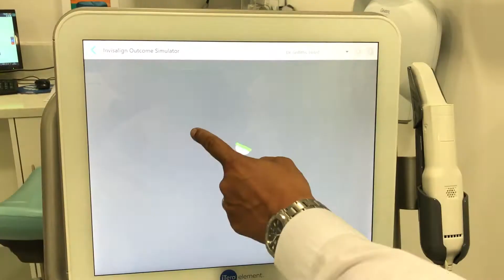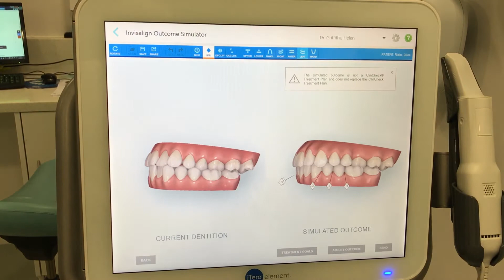iTero Element Intraoral Scanner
This amazing scanner will show you what your teeth will look straightened in about 10 minutes!